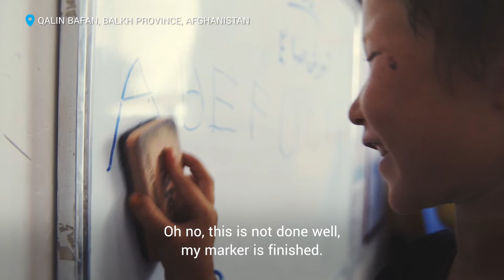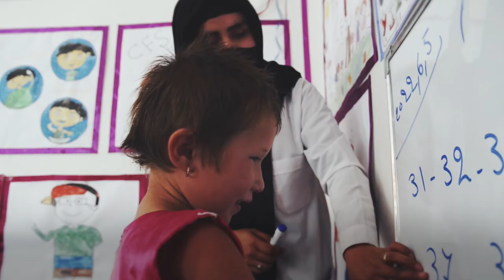A Safe Place for Girls and Boys to Learn and Play in Afghanistan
Seven-year-old Nabeela loves spending time at the UNICEF Child-Friendly Space in Qalan Bafan, Balkh Province, northern Afghanistan.

She's animated and enthusiastic as she leads her friends in a review of the English alphabet, carefully writing the letters as she takes her turn at the white board.

"When Nabeela first arrived here, she was very shy but now she is social," says her teacher, Maryam Hashemi. "She is working with all children in groups and is happy with everyone. Nabeela is a very different child in the Child-Friendly Space and outside."

UNICEF-supported Child-Friendly Spaces are a lifeline for girls and boys in Afghanistan, a place where they can play and learn, safe from the hardships of their often-stressful home environments.

"Listen to me, all of you should go to school and study," says Nabeela.

Her mother, Lateefa, has noticed the change in her daughter. "Thanks to teacher Maryam, she behaves very well with the students," she says. "And she really has passion towards the Child-Friendly Space. She cried a lot before. She was not playing. She was not going out. She was making excuses and she was really uncomfortable."

Now Nabeela confidently counts to 40, as her teacher stands nearby, offering encouragement. Her classmates applaud when she's done.

"I see Nabeela's future as very bright," says Hashemi. "Wherever she is, she will be successful. Whatever she wants, she will achieve it, because she is a very determined and courageous girl."

UNICEF has been supporting the rights of children in Afghanistan for more than 70 years, working from offices nationwide to deliver assistance to the most vulnerable.